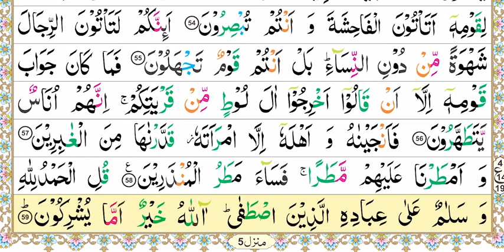Zia Ul Quran, Nazra Quran, Parah#19, Surah An-Naml